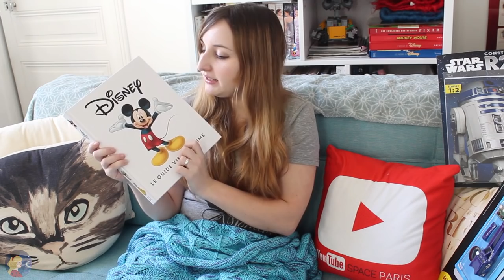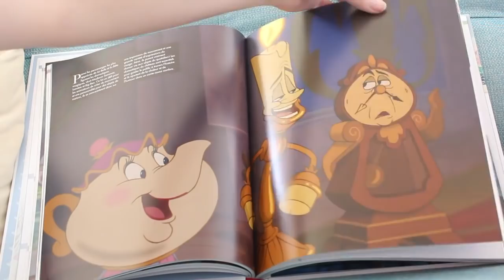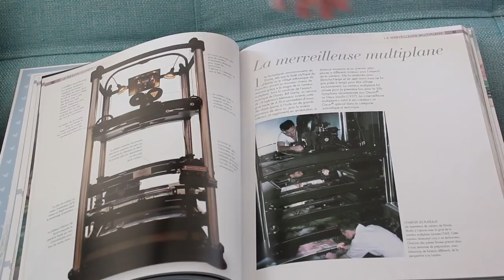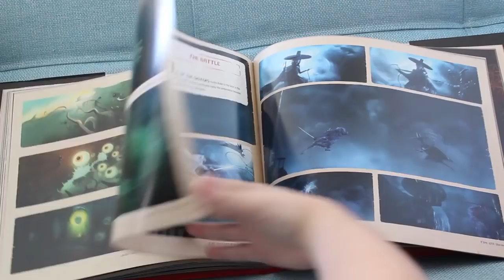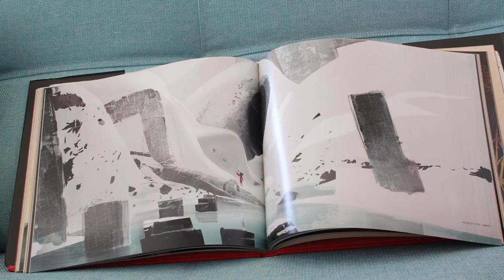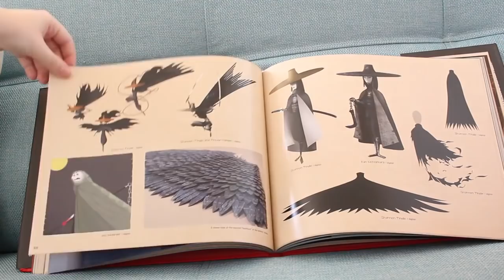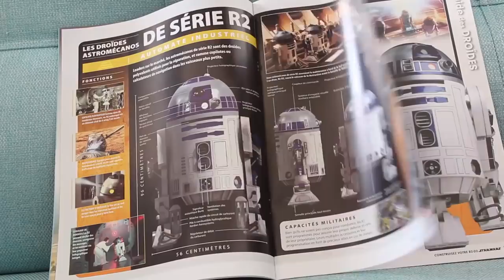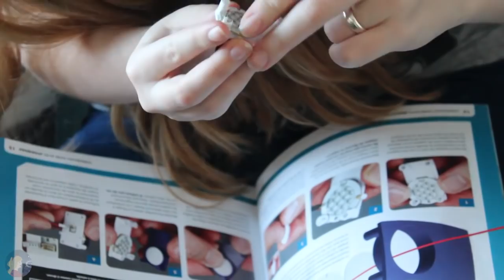📖 Construire son R2D2, un livre coup de coeur et une IMMENSE déception... - DISNEYBOOK #1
Hello ma DisneyArmy ! Voici la grande première de DisneyBook et j'ai hâte d'avoir vos retours sur cette vidéo 😊 Je vous parle ici des livres Disney le Guide Visuel Ultime, l'Art of de Kubo et de la collection Construis ton R2D2 que je découvre AVEC VOUS !
Ne soyez pas surpris par mes cheveux, j'ai préfilmé beaucoup de vidéos avant d'aller chez le coiffeur et celle-ci en fait partie ^^ Aussi je me suis aperçue en revisionnant la vidéo que mon logiciel avait eu un bug sur la partie Easter Egg. désolée XD
N'oubliez pas en fin de vidéo de voter pour le prochain livre que vous voulez que je traite ici...

✨  LIVRES CITES DANS CETTE VIDEO :
✧ Disney, le Guide Visuel Ultime
✧ Art of Kubo
✧ Livre de la Belle et la Bête, Tale As Old As Time (avis sur le blog)

✨ Lien du blog QUI MARCHE !

✧ Twitter 🐤 → @Pixietubeuse
✧ Instagram 🙈 → Pixietubeuse
✧ Facebook 🐺 → Pixietubeuse
✧ Snapchat 👻 → Pixietubeuse
✧ Truly Disney 💞 → Pixietubeuse

✨ Si tu as lu jusqu'ici, Zootopie ou Raiponce dans ton commentaire !